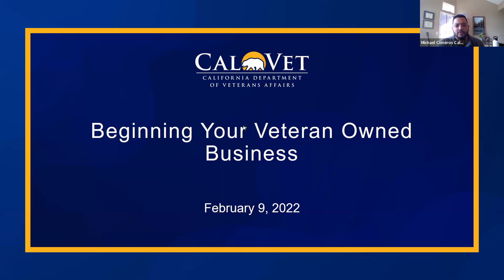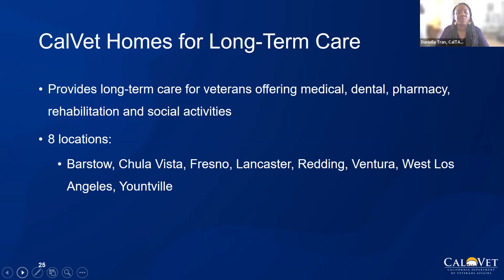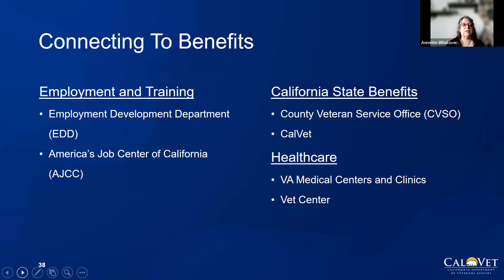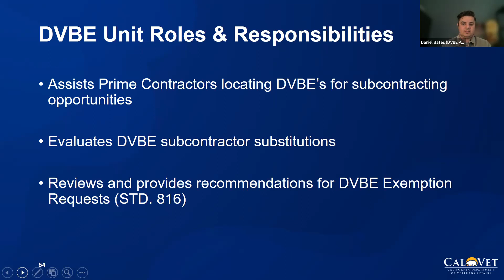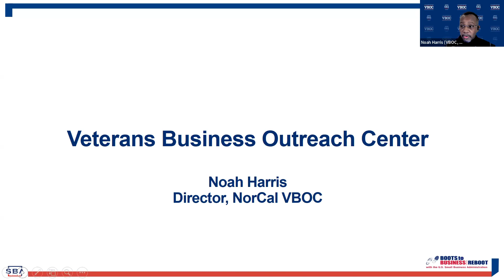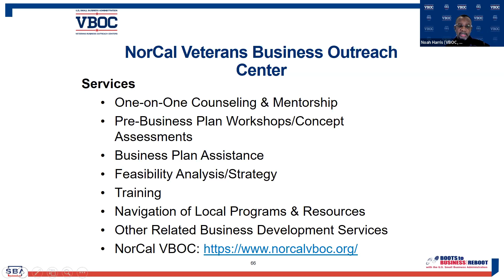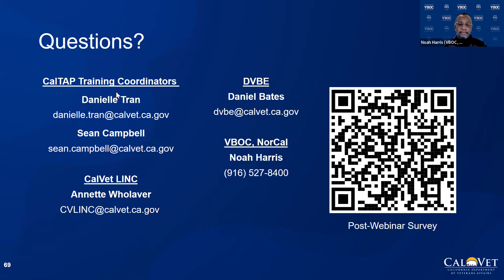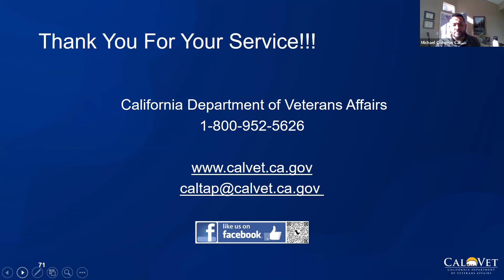CalTAP | Beginning Your Veteran Owned Business | 2-9-2022